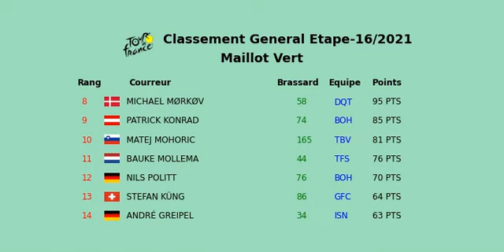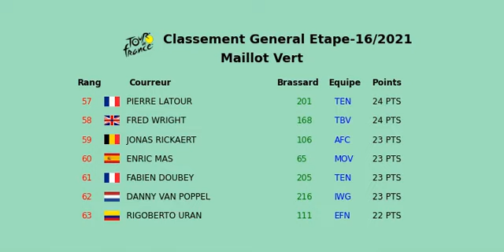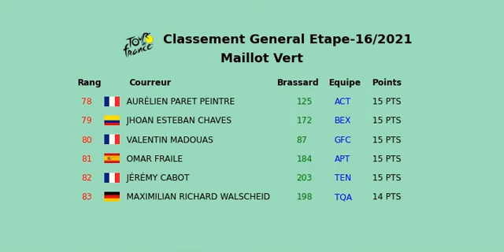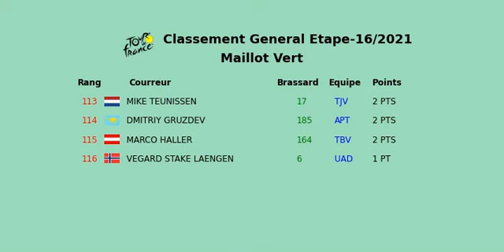General Etape 16 tDF 2021 maillot vert Fabien Doubey jan bakelants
Pour le maillot vert dans cette etape 16 de tdf 2021 toujours Mark Cavendish est toujours premier malgré que le belge jan Bakelants a pris des points
devant Fabien Doubey et Christopher Juul jensen